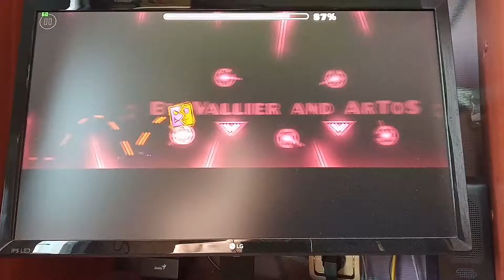13000 stars!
Yep it really be